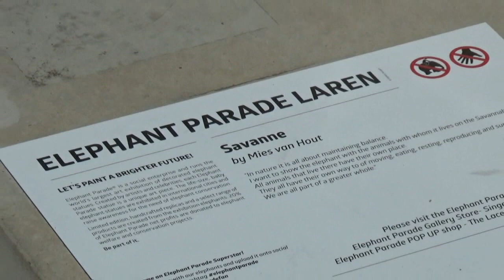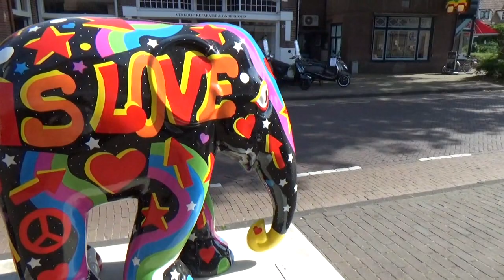Elephant Parade, Laren (2017)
In samenwerking met Singer Laren en Gooisch Blad viert Elephant Parade haar 10-jarig jubileum deze zomer in Laren. Elephant Parade zet zich in voor de bescherming en het behoud van de Aziatische olifant.

Vanaf 18 juni tot 24 september veroveren tientallen unieke olifantenbeelden het straatbeeld van Laren en vormen zij een bijzondere openluchttentoonstelling. In aanvulling op bestaande olifantenbeelden worden speciaal voor dit jubileum 10 kunstenaars en artiesten gevraagd om een nieuwe olifant te maken. De parade start op de Brink om via de Naarderstraat en de nieuwe entree van Singer Laren in haar beeldentuin te eindigen.

De beeldentuin van Singer Laren, met een dertien olifantenbeelden is vanaf de zomer ook beperkt toegankelijk voor het algemene publiek, hetzij binnen haar openingsuren (slechts tussen 11 en 17u, gesloten maandag)